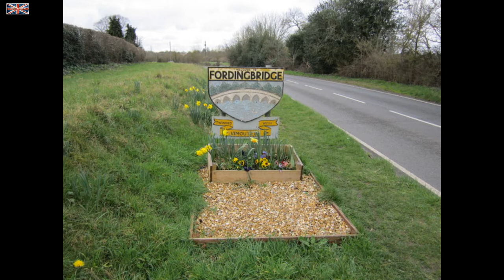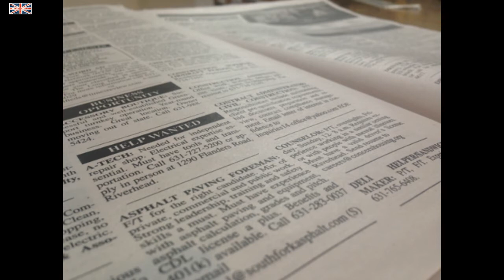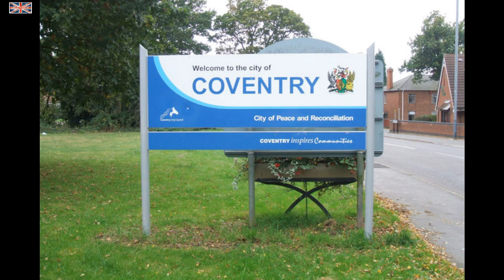George Stephenson - Burgate House Murders - MASS MURDER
✔️ George Stephenson - Burgate House murders.
Stephenson with the Daly brothers murdered 5 people.
Murder in the UK